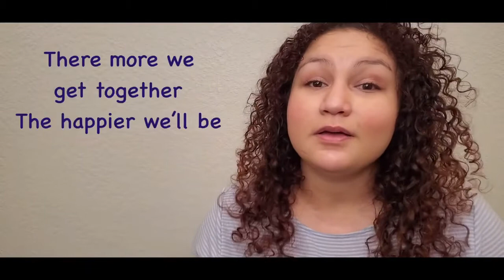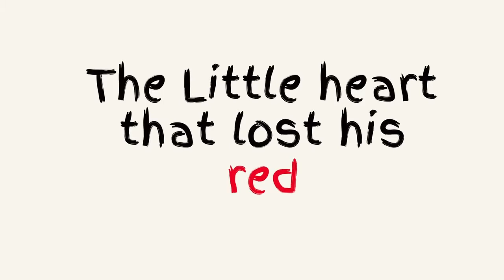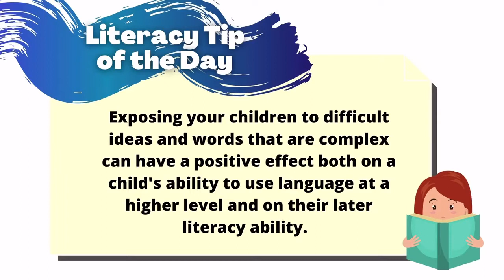A Valentine's Day Storytime Anytime! with Ms. Sharon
Love is in the air this week as Storytime Anytime! celebrates Valentine's Day with Ms. Sharon!

To keep the learning going after Storytime, practice these simple and fun literacy-building activities with your little ones

Hello Friends Song (Sung to the tune of Frere Jacques):
Hello friends,
Hello friends,

The More We Get Together:
Together, together
The happier we’ll be
Because your friends are my friends,
And my friends are your friends

Heart Rhyme:
I put my hands together,
And this is how I start
I curve my fingers right around,
And I can make a heart!

I Have a Little Heart:
I have a little heart that goes
Thump, thump, thump
It keeps on beating when I
I get a special feeling when I look at you
It makes me want to give you
A hug or two!

You Are My Sunshine:
When skies are gray
You’ll never know dear,

Let’s be Thankful (Sung to the tune of Twinkle Twinkle Little Star):
Let’s be thankful
For this day,
For our friends
For our play,
Let’s be thankful
Let’s be glad,
For the food
And things we have,
Let’s give thanks for you and me
And our homes and families!

Skidamarink:
I love you in the morning,
And in the afternoon
I love in the evening,
And underneath the moon
Oh, skidamarink a dink, a dink,

Goodbye Friends Song (Sung to the tune of Frere Jacques):
Goodbye friends,
Goodbye friends,
It was nice to see you
Goodbye, goodbye!